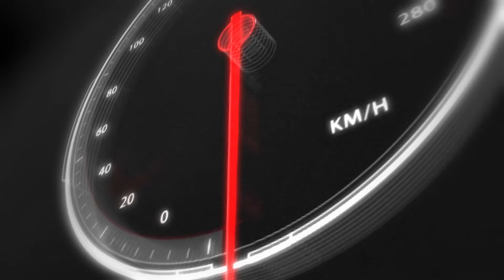A Breakdown of The Lair's Upcoming 2024 Season EP1 + New Arrivals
Get an inside look at The Lair's upcoming 2024 racing season with this breakdown of episode 1 and introduction of new arrivals. Plus, watch as we unbox and add to our growing collection of slot cars for some epic racing action!

1 of 3